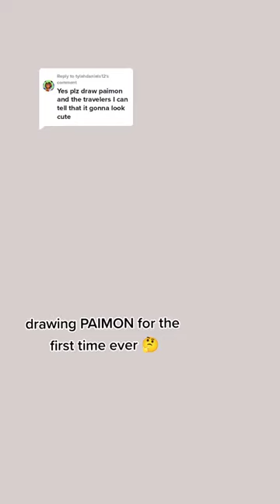Artist draws PAIMON for the FIRST TIME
Did I do well?